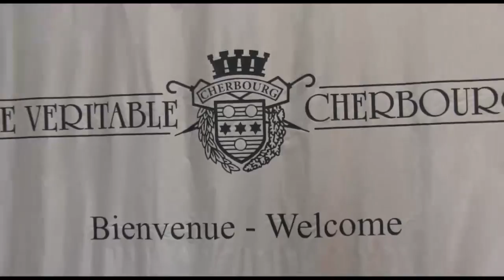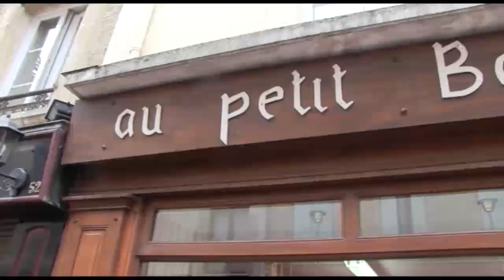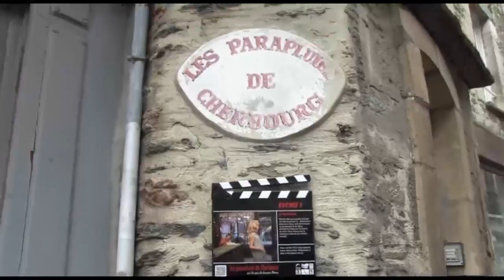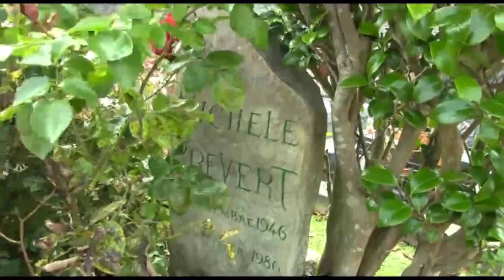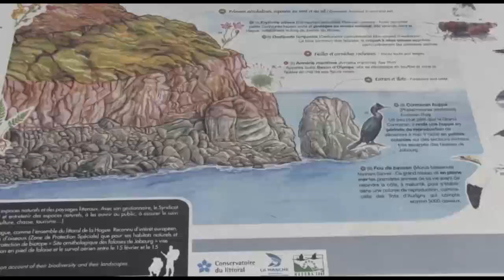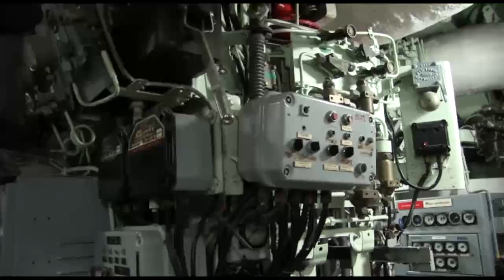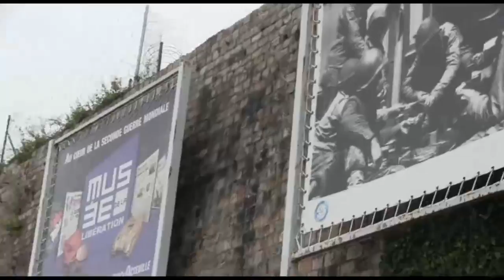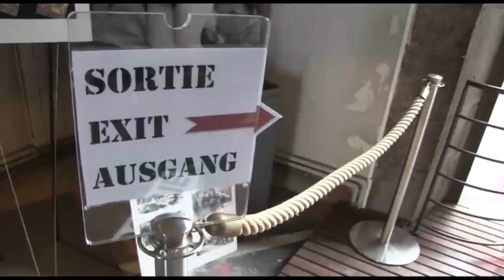زیر آسمان پاریس شنبه ۲۷ مرداد